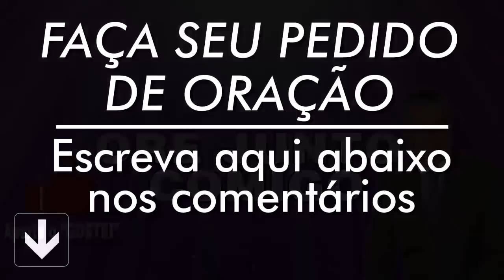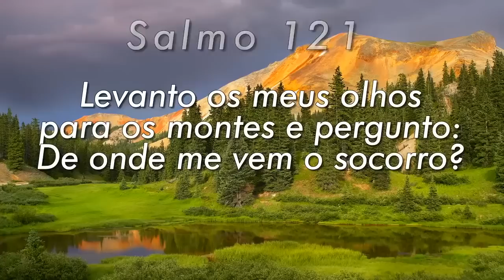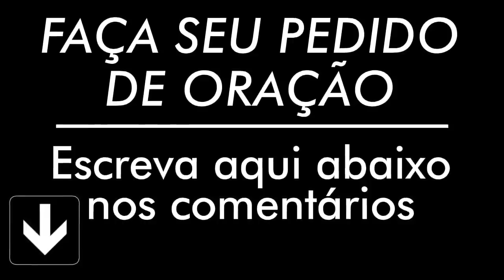PODEROSA ORAÇÃO DO SALMO 91 PARA QUEBRAR AMARRAS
///Preço promocional///

Agência: 0405
Operação: 1288
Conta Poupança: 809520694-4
TITULAR: VALDINEI APARECIDO ALVES

Agência: 3774
Conta Poupança: 24495-2/500

Agência: 1588
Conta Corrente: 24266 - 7